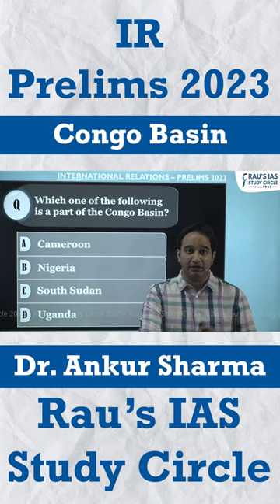Congo Basin | International Relations | Prelims 2023 | By Dr. Ankur Sharma | Rau's IAS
Wagner Group explained by Dr. Ankur Sir.